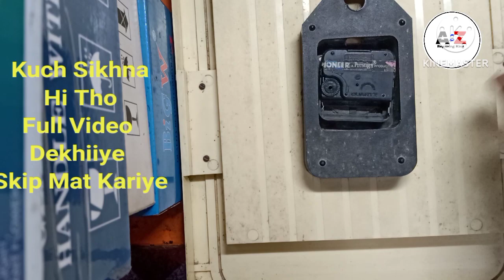How to fix wall clock machine while damage kese repair kare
How to wall clock machine while damage kese repair kare